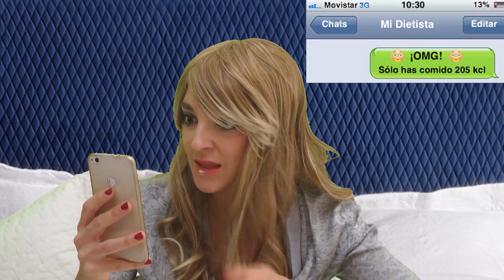DESAYUNA CON CARLOTA CORREDERA- IMITACIÓN DE FAMOSOS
Carlota Corredera se despierta. ¿Dispuest@ a saber qué le deparará el día ?